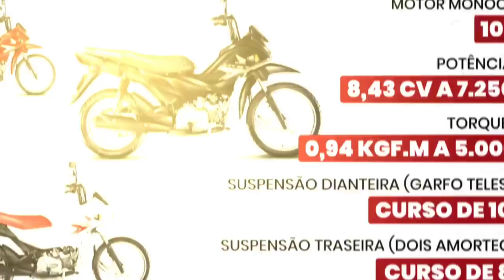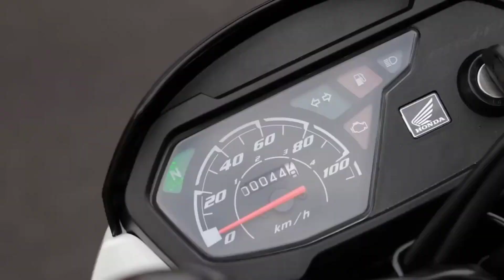Pop 110i ES 2025 Lançamento da Honda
Vou mostrar e falar 7 mudanças que a Honda trouxe na Pop 110 i ES, deixe a sua opinião nos comentários.
⚠️ATENÇÃO - INDICAÇÕES DE APLICATIVOS: com as inscrições fica mais rápido as APROVAÇÕES!

*Abastecer no Shell:*
Aproveite R$ 15 de desconto no 1º abastecimento com o Shell Box. É só baixar o app e inserir o meu código: *DYG8517*.
CONTRIBUA COM O CANAL FAZENDO UM PIX✅ DE QUALQUER VALOR
Moto Atual:
Fan 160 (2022)  da Honda

Motos que já Tive:
Fan 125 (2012) da Honda
Factor 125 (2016) da Yamaha